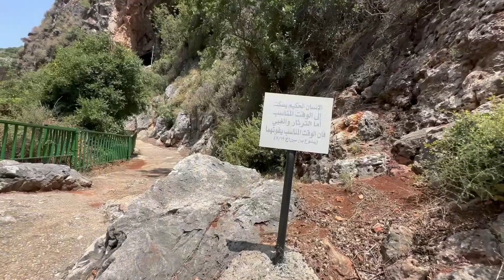OFW Trippers Group In Lebanon/Explore The hidden Cave Grotto of Virgin Mary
OFW Trippers in Lebanon explores the hidden cave grotto of virgins Mary
Mula Highway gang sa cave ay 15 minutes Ang lakarin malinis naman ang daan at safety